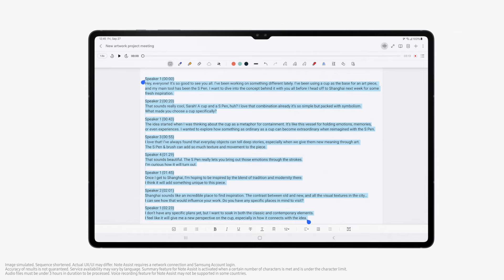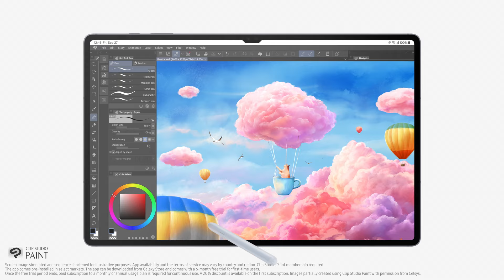Introducing Galaxy Tab S10 Series | Samsung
Introducing the most powerful Galaxy AI tablet, Galaxy Tab S10 Series, designed for ultimate productivity. Experience the synergy of the S Pen and Galaxy AI, built on cutting-edge Galaxy technology.

00:00 Intro
00:15 S Pen
00:25 Sketch to Image
00:34 Solve Math
00:38 Record & summarize
00:47 Galaxy AI Key
00:59 Pro-grade apps
01:16 Dynamic AMOLED 2X
01:30 IP68 water & dust resistance